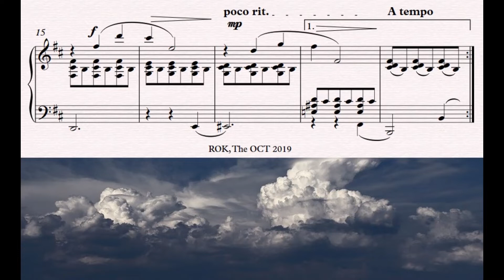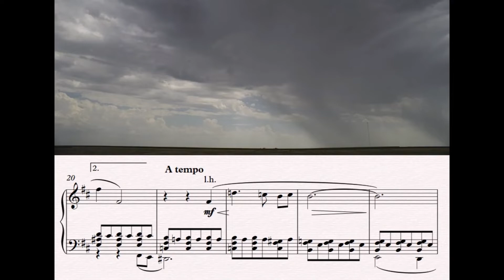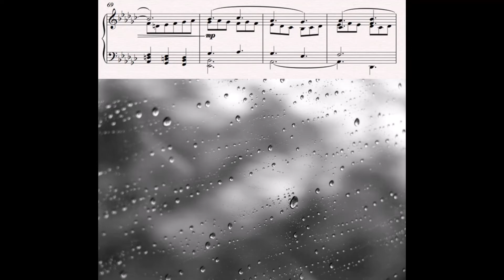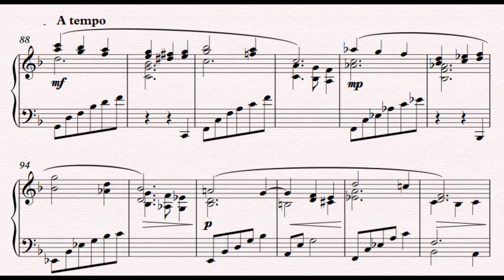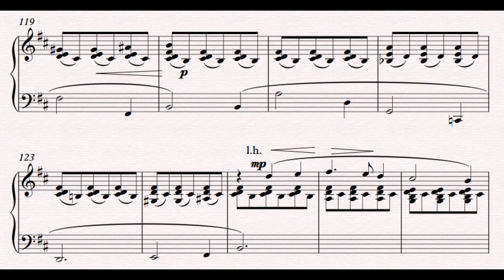SWW6.4 in B minor - Doloroso ma andante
This haunting piece portrays severe loneliness and the leaden skies of betrayal by those with whom we share our all, but who subsequently decide only to remember our worst.  It can seem that the sun has gone forever (though listen out for the one glimmer of light towards the end; here's hoping).